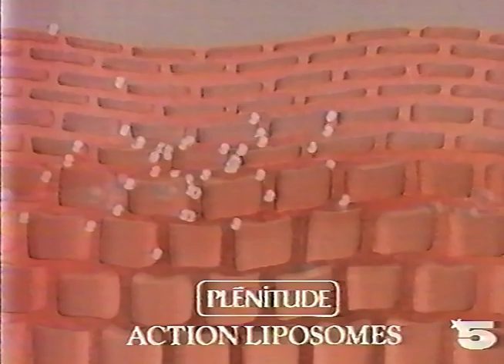La Cinq (1988): Publicité...